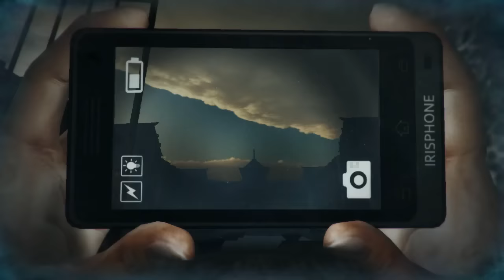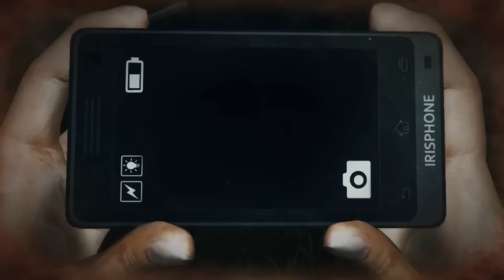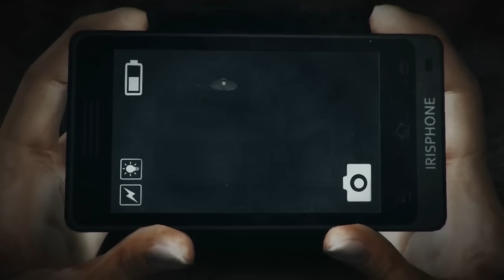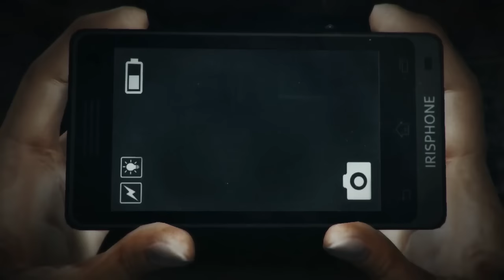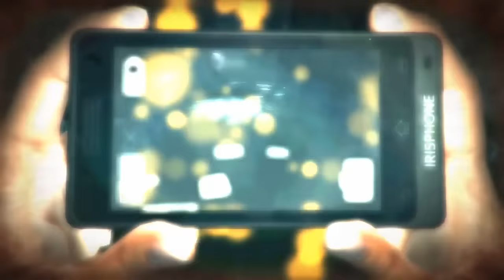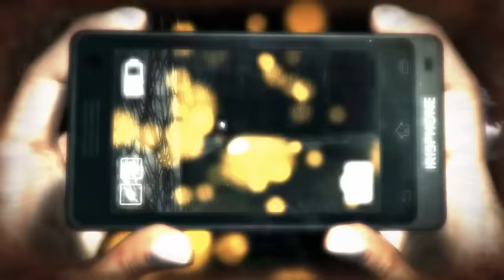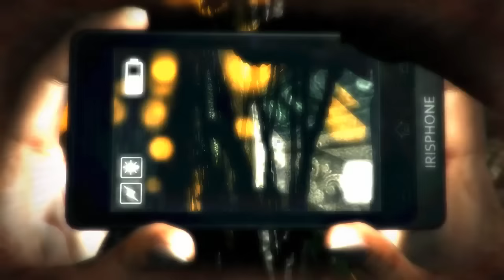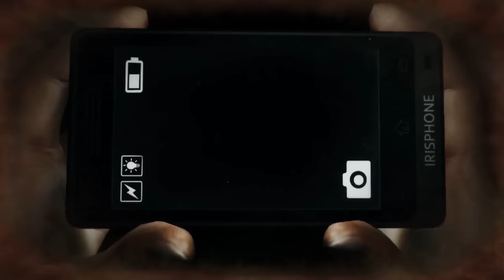HEAD | DreadOut - Keepers Of The Dark | 01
DreadOut: Keepers Of The Darkness is the third chapter (and second expansion to DreadOut, a Indonesian horror game where a girl (Linda) battles ghosts with a cell phone camera.

► In This Video
Me